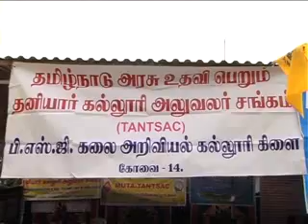PSG COLLEGE STAFFS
PSG college,coimbatore are trying to upgrade the college as an university.but the staffs and the students are protesting against the college, not to convert as university.if it is converted,staffs have no job security and the education fees structure will be 3 times high,they said.so that the poor students cant get higher education,they added.